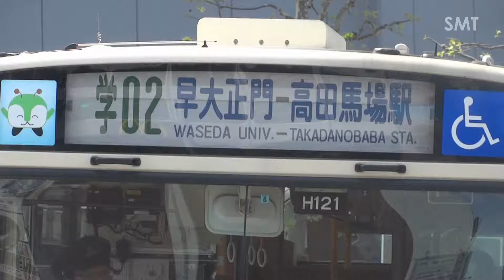【3DFHD】都営バス・貴重ナンバー E-H121 学02(ISUZU ERGA type-B) 高田馬場駅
作品No.1411
撮影日:2013年4月14日(日)10:40
撮影場所:東京都新宿区高田馬場1丁目 高田馬場駅バス乗り場付近
登録番号が4の数字が3桁並ぶと言う貴重なナンバー。『4=死』を連想させる事も考えられる為,4が2桁以上並ぶ車輌番号を欠番にしている事業者も存在する(京成バス・船橋の4444も欠番となっている)。その為,4が並ぶ番号の車輌は車番・ナンバーの登録番号何方にしても,大変貴重な車輌と言えるのだ。因みに,此の車輌の車検期限は6月だが,今年度の除籍対象車はE・F代の為,今年は略100%通るだろう。